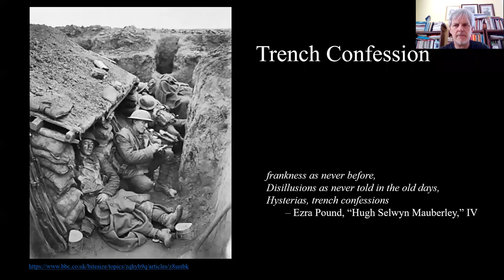John Gery reads "Trench Confession"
Poet John Gery reads "Trench Confession" as part of Clemson University Press's BLESS poetry series, commemorating the 106th anniversary of the first issue of BLAST. All poets featured in the series contributed to two recent poetry anthologies published by Clemson: A Packet of Poems for Ezra Pound and Ezra's Book, both edited by Kishbaugh and Catherine E. Paul. Both books are available at discount to mark the occasion using the following